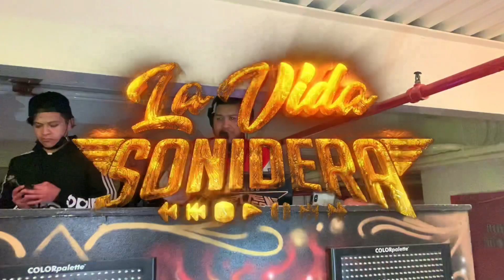🔥EL LAMENTO DEL INDIO🔥LUPE LÓPEZ SONIDO ALLYSON EN 4 ANIVERSARIO SONIDO LEGIONARIO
Gracias por Seguime en Nuestro Canal de youtube

Equipo

Camara: IPhone XS Max - IPhone 11 - IPhone 12

DJI Osmo Mobile:

iPhone Mount: